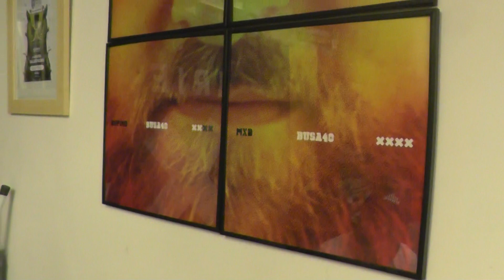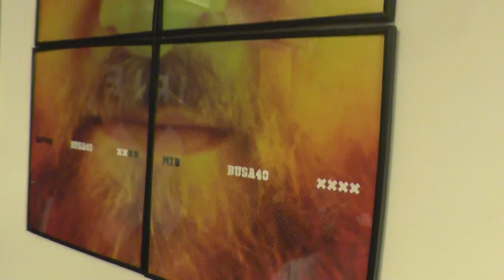Busa Pista mesél a BUSA 40 vinyl lemezek kapcsán az életéről, rapről, hip hopról.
Megtudhatjuk mikor kezdődött nála a rap iránti rajongás, a '92-es szereplés Geszti ÁSZ című műsorában, szereplés a Cannibálok vinyljén. Hogyan indult a Kultiplexből a Gimmeshot és hogyan lett belőle Irie Maffia, miért előzte meg a korát a Zsolával közös Bupino szerelem project, a hard core hip hop Mangani 808 milyen kapcsolatban van az Ice-T iránti rajongással. Mi köze egy születésnapnak a népzenéhez, a jazzhez és a Zubolyhoz, hogyan lett nagylemez a Mangoval közös zenélésekből, miért kell szeretni a vinylt, mint formátumot és a rapveterán életének egyéb szemelvényeit nézhetjük meg.